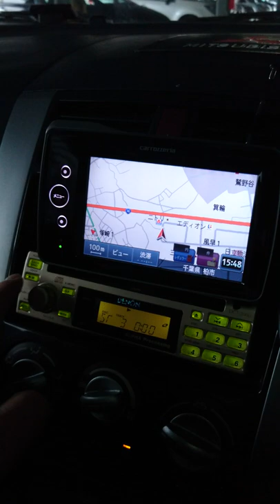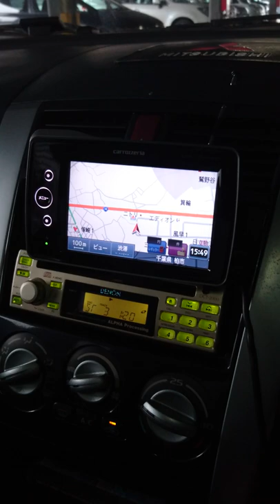⑦【2160p4K】Mc Hammer - Have You Seen Her (short ver.)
DENON DCT-2000  CD  Playback
MITSUBISHI COLT RALLIART